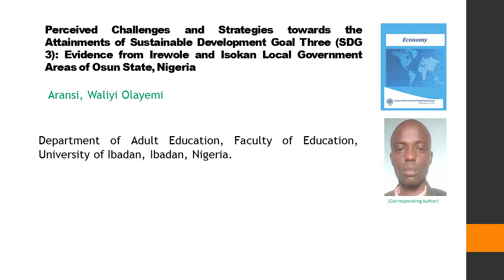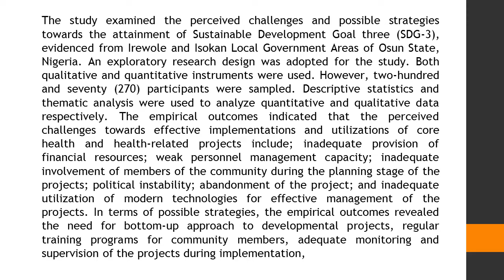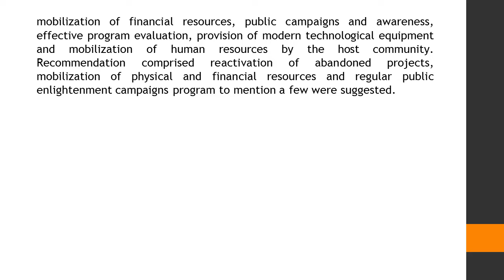Perceived Challenges and Strategies towards the Attainments of Sustainable Development Goal Three SD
Perceived Challenges and Strategies towards the Attainments of Sustainable Development Goal Three (SDG 3): Evidence from Irewole and Isokan Local Government Areas of Osun State, Nigeria